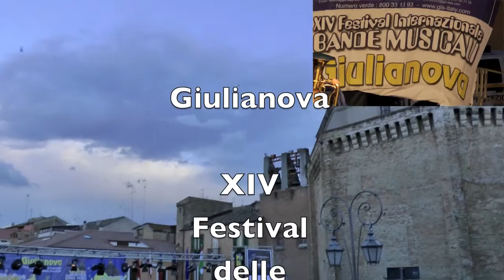Giulianova -XIV Festival Bande Music. 2013 -Rep.CECA-Junior Orch.Smetana-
XIV Festival internazionale delle Bande Musicali di Giulianova  2013
Sul Palco di Giulianova Alta-il 30 Maggio 2013-la JUNIOR ORCHESTRA
"BASIC ART" BEDRICH SMETANA in PILSEN-della Repubblica CECA